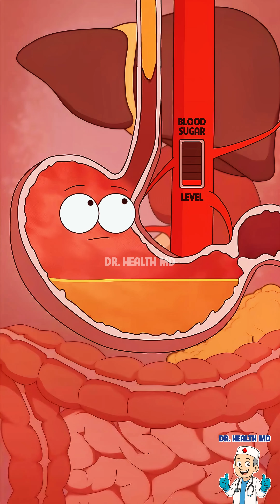STOP EATING SO FAST! (Here's Why)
Why do you eat a massive meal and still feel hungry?

It's not just you, it's biology! This video visualizes the "satiety lag"—the critical 20-minute delay between your stomach getting full and your brain actually registering that you're full.

Here's the science:

1. You Eat: Food enters your stomach.

2. The Lag: It takes time for your stomach to stretch, for digestion to begin, and for your blood sugar to rise.

3. The Signal: Once these things happen, your gut releases hormones (like Leptin) that travel to your brain and finally say, "Okay, we're full now!"

The Problem: If you eat in 5 minutes (like the man in our video), you've already overeaten before your brain even gets the first "I'm full" text message. Your brain, thinking you're still starving, keeps the "EAT MORE" command on!

The Fix: Slow down! Mindful eating gives your hormones time to catch up with your mouth.

🔔 Follow @DrHealthMD for more health science made simple!